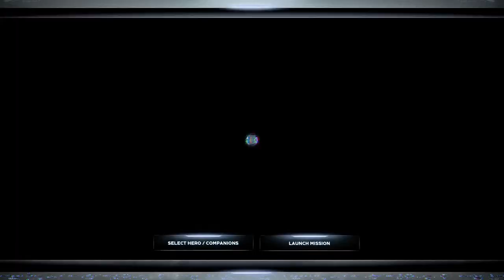[PS5] Marvel's Avengers: Spiderman: With Great Power Event: Mission Chain: Part 1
He doesn't get a full story since he is a "console exclusive".

Had to make this a two parter cause the game bugged out in the menu.

But Spiderman is super awesome in this game and makes every other character seem like trash in comparison, he is seriously just that good.